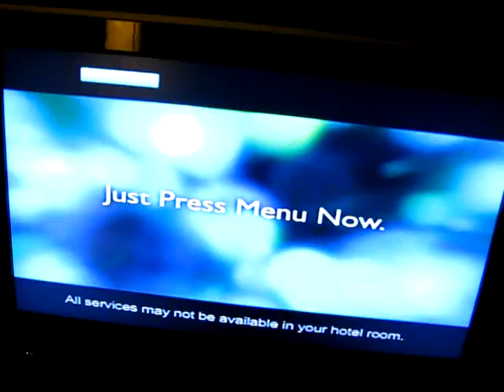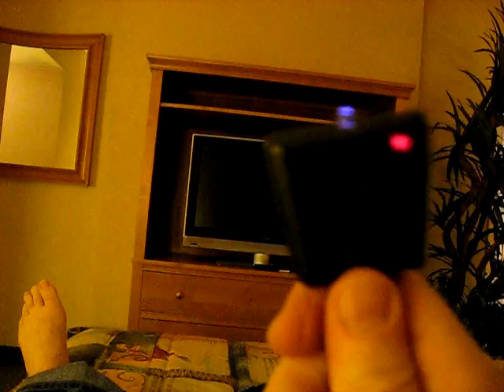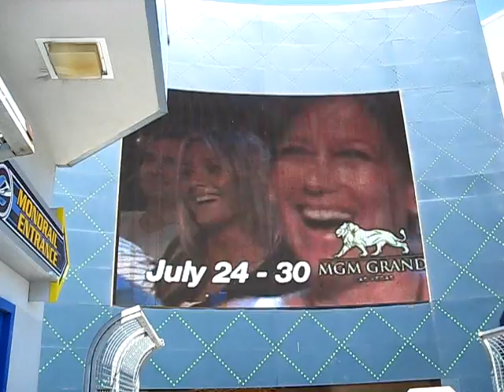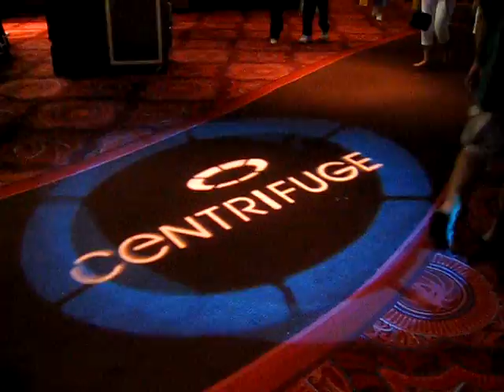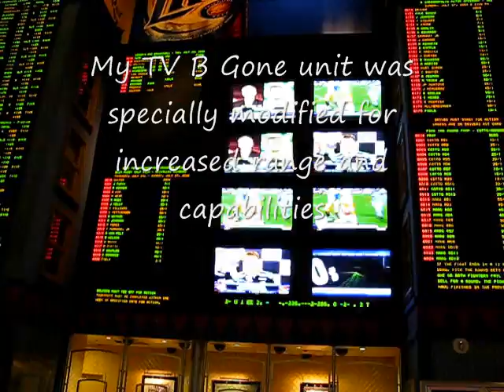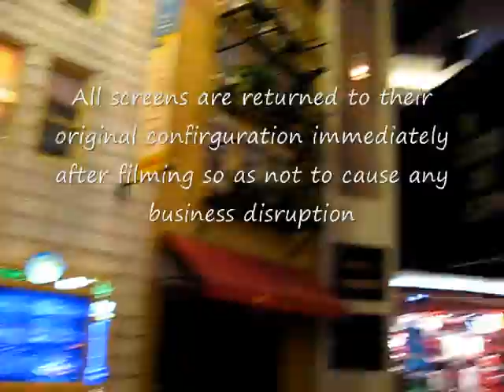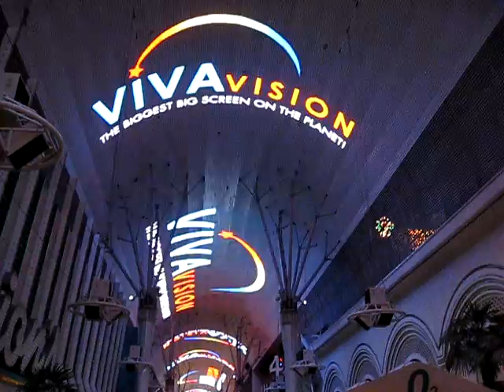TV-B-GONE takes on Las Vegas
The Las Vegas field testing started out on a small scale in a hotel room and progressed to smaller monitors in casino's and then onto bigger venues.